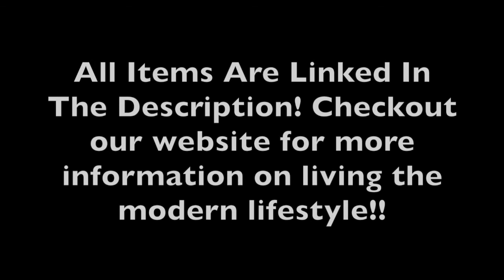Top 15 Essential Items For A Minimalist Kitchen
▶Simple living is the way of life.  A clean and tidy minimalist kitchen design is just what you need.

▶In this video, we discuss the Top 15 Essential Items For A Minimalist Kitchen! People talk about living the simple life but very few can manage to get rid and declutter their lifestyle. We share what we think are the bare necessities one should have in their kitchen.

Items Found In This Video:
►can opener
►dinnerware set for 4
►one large pan
►one large pot
►bamboo cutting board
►one large knife
►big spoon for stirring
►oven mits
►glass baking dish
►baking sheet

We would love for you to "LIKE" the video if you thought it was informative about living the minimalist lifestyle and "COMMENT" if you have any questions that we will be glad to answer!